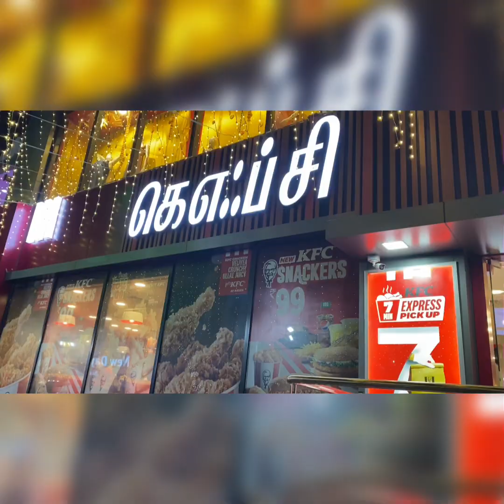🍗🍔KFC CHICKEN family celebration 🍟🔥kfcfriedchicken